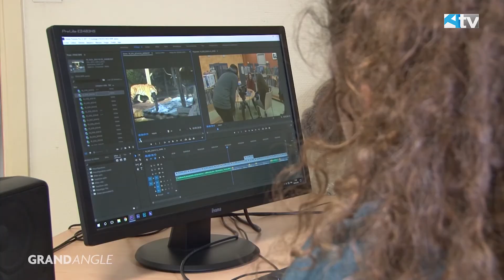Rencontre avec les stagiaires de 3ème